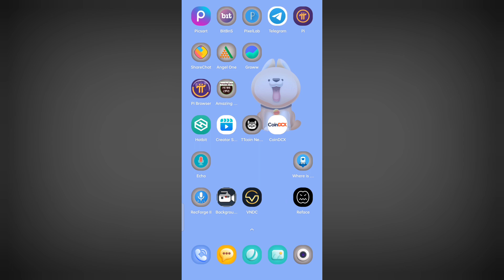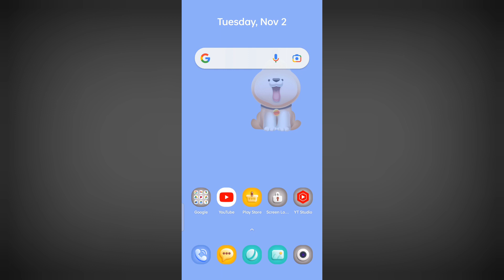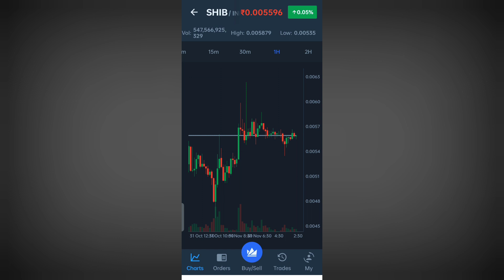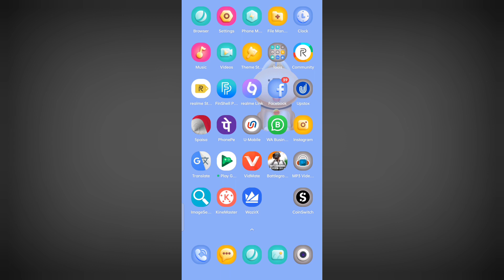Shiba Inu Coin New Update | Shiba inu Retweet By Elon Musk | By Mansingh Expert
Shiba Inu Coin Letest New Update | Shiba inu Retweet By Elon Musk | By Mansingh Expert .